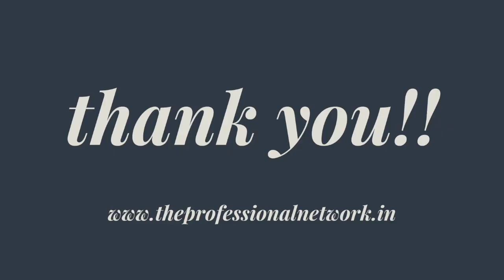Making career in Commercial Due Diligence or Deals Strategy | Coffee with Professionals | Ep-5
Making career in Commercial Due Diligence or M&A Strategy | Coffee with Professionals | Ep-5

Welcome to the fifth episode of ‘Coffee with Professionals’. In this episode, Mr. Shubham Kalra will share his experience of how to make a career in M&A (Commercial Due Diligence)

Key highlights of the episode are as under -
- Introduction to the profile Commercial Due Diligence
- What are the Skills required?
- Typical employers
- How to get into this profile?
- Tips for professionals who want to make a career in M&A Strategy!

We hope that young professionals can learn from Shubham’s journey and make an informed decision.